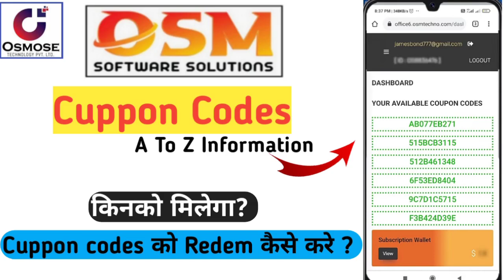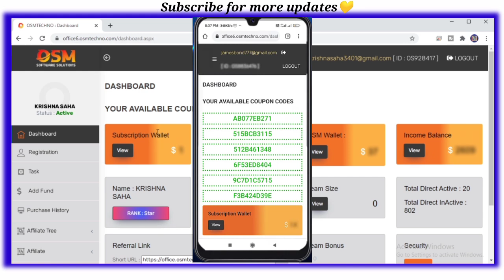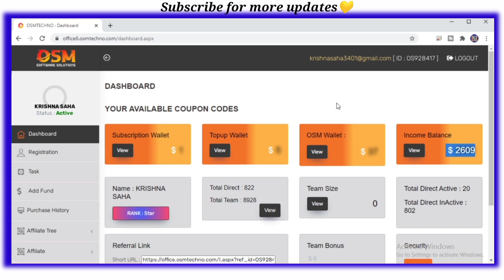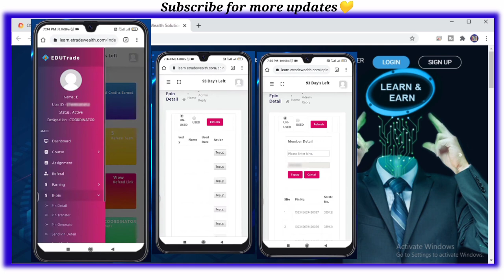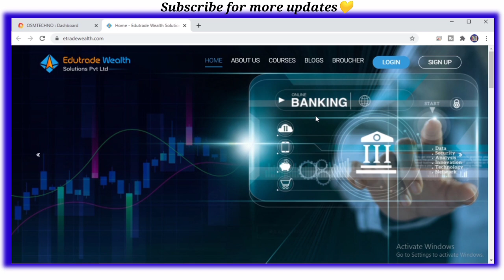osm software solutions new update | Coupons code | osmose technology pvt ltd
More querry:
osm software solutions cuppon codes
osm software solutions cuppon codes kaise redem kare
cuppon codes kaise redem kare
osm software solutions new update
osmose new plan update
osmose new plan voucher
edutrade wealth solutions pvt ltd update
osmose technology withdraw
osmose withdrawal
osmose technology latest update
osm software solutions withdrawal
osm software solutions
osmose new plan
osmose technology techz kk
osmose technology

Thanx for watching milte hai or ek new informative video k sath💚